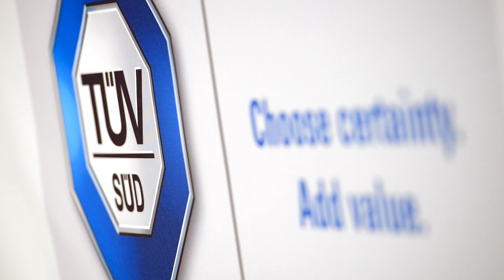Medical Devices of the Future | TÜV SÜD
Advances in technology play a key driving role in increasing productivity and competitiveness. Today, a confluence of key technological advancements such as the Internet of Things, big data and smart manufacturing have a profound impact on the medical device industry. The Medical Health Services event sparked conversation on the safety and security of medical device innovations as the industry embraces trends such as wireless, mobile and wearable devices.